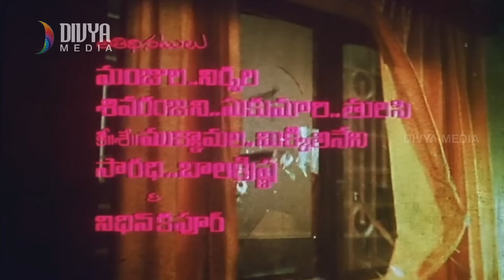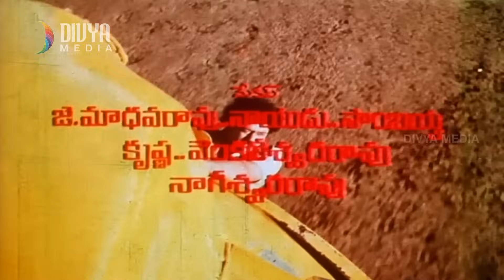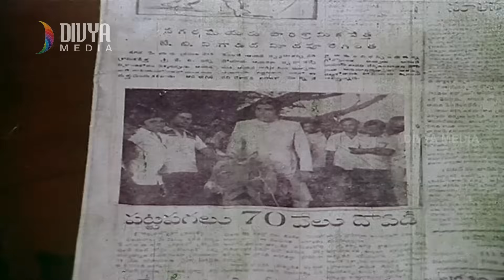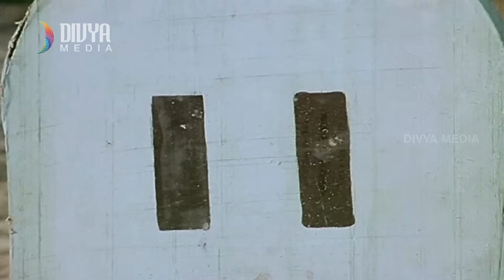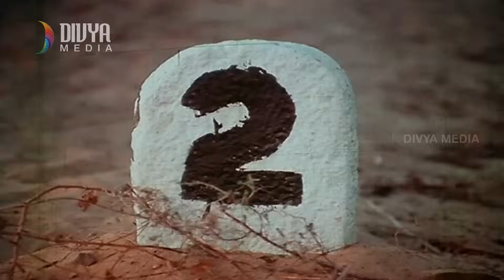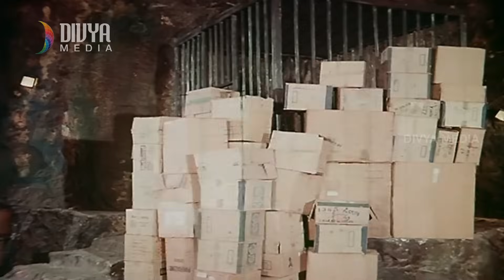Golconda Abbulu Telugu Full Movie HD | Krishnam Raju | Jaya Prada | Dasari Narayana Rao |Divya Media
Golconda Abbulu Telugu Full Movie HD on Divya Media. Golconda Abbulu Telugu Movie ft. Krishnam Raju and Jaya Prada. Directed by Dasari Narayana Rao and Produced by Kumarjee. Music Composed by K. V. Mahadevan.